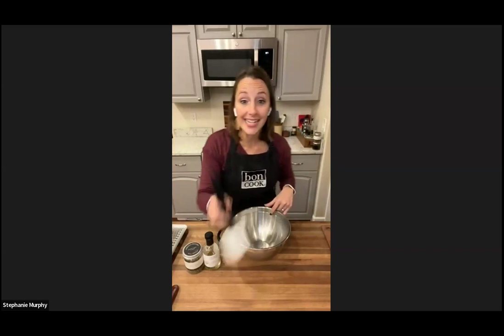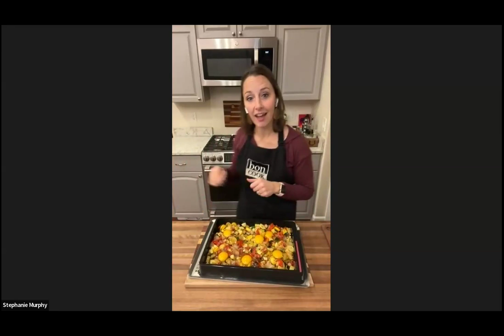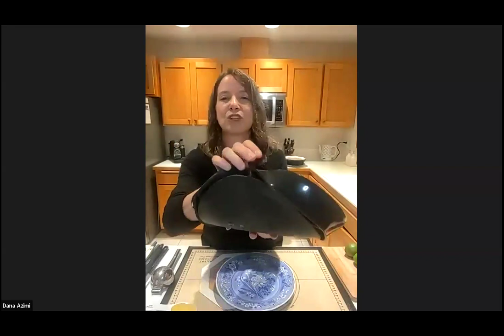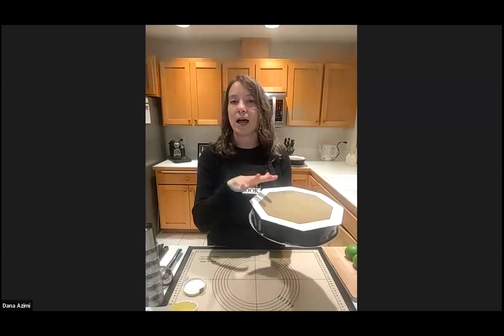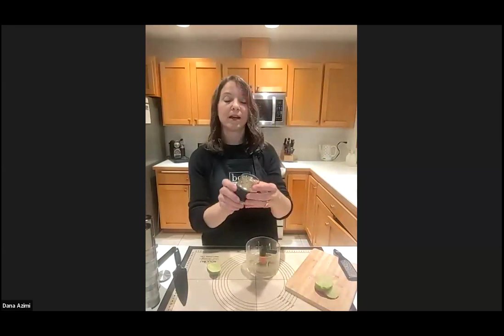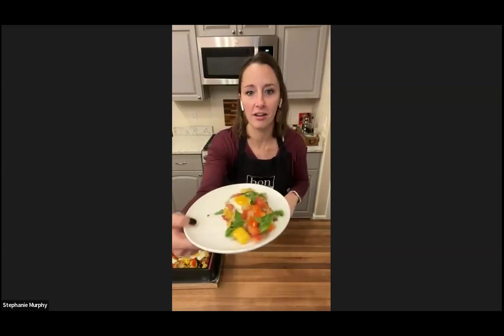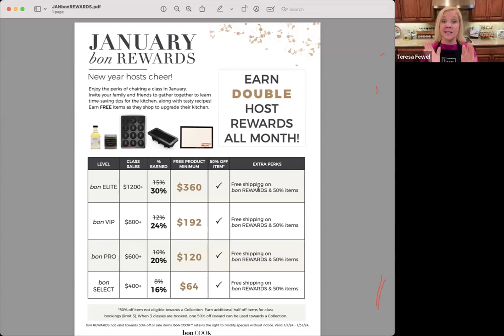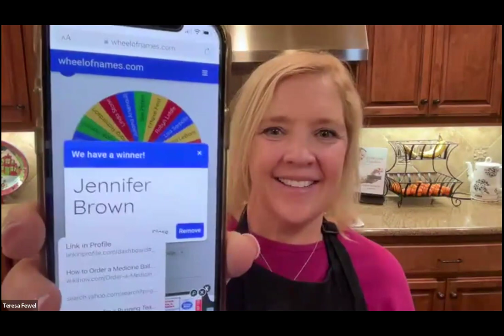Rock Stars Mega Cooking Class January 2024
Join us for a fantastic class with three amazing healthy recipes and many tips along the way.  Reach out to your consultant for the recipes!